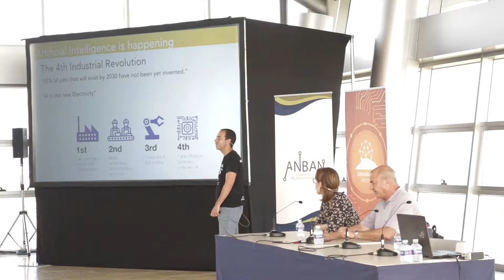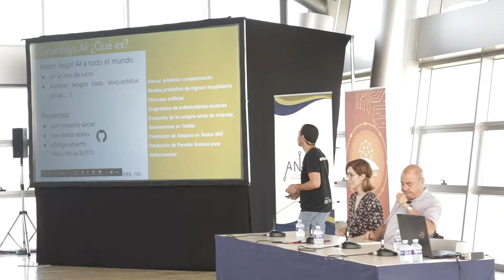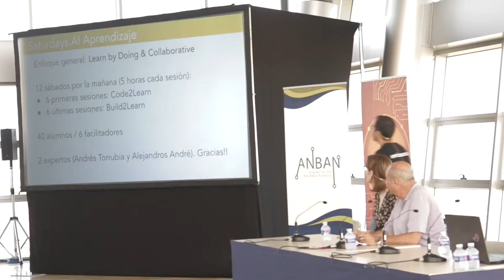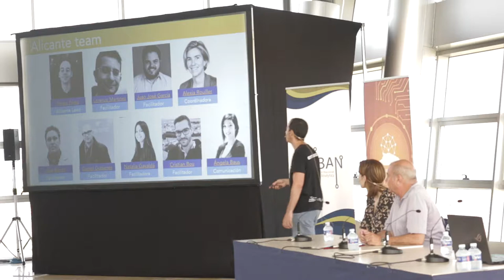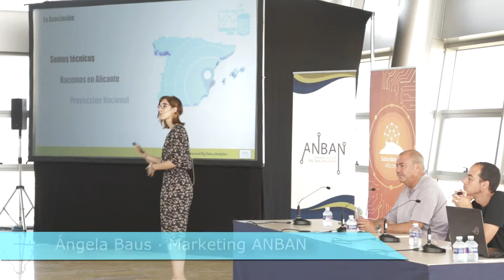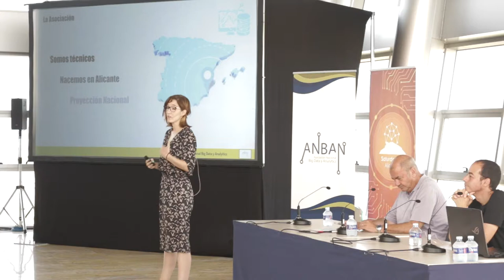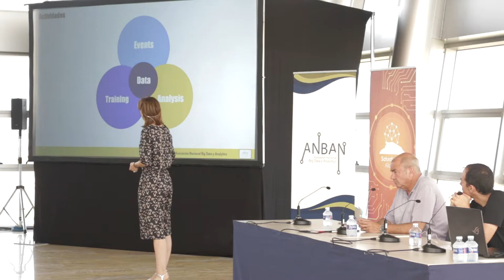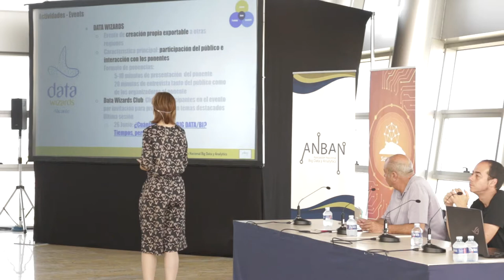Demo Day Alicante Julio 2019 - Parte 1